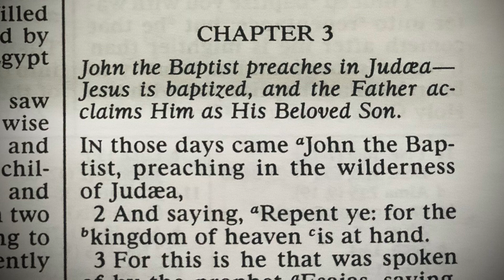KJV Bible New Testament Matthew Chapter 3 audio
Audio of the King James Version Bible , St Matthew Chapter 3, female vocals.